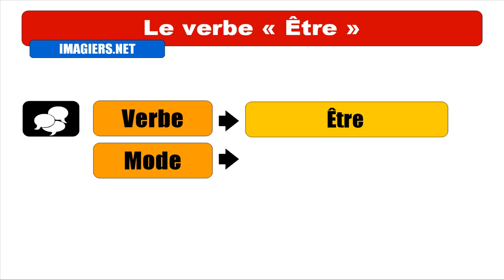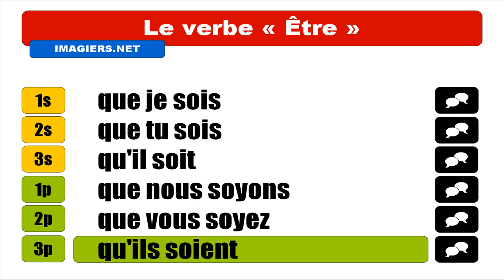APRENDER FRANCÊS = Être = Subjonctif Présent